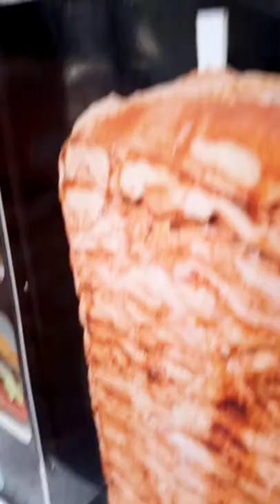Halal food Cart Philadelphia Pennsylvania Market street || wanna start your own food service busines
Halal food start your own business we can help